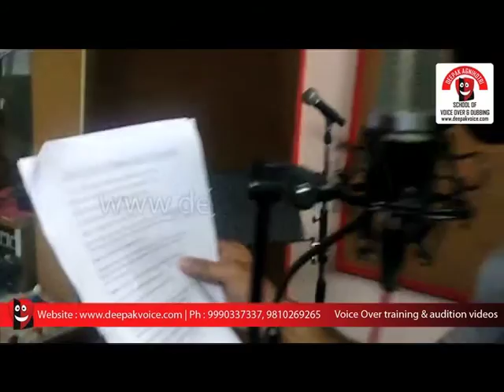Voice over Audition - Delhi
Deepak Agnihotri School of Voice Over & Dubbing provides Training in Voice Over | Dubbing | Acting | Public Speaking.